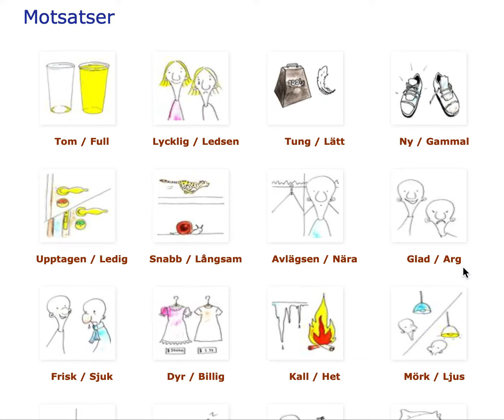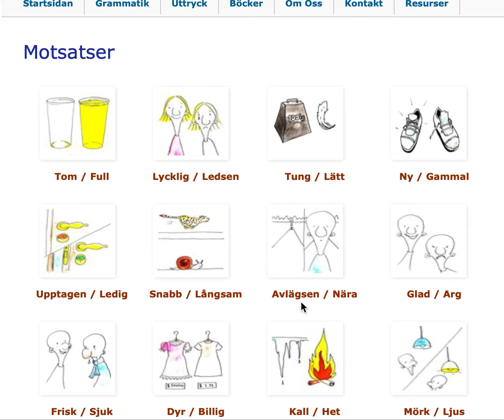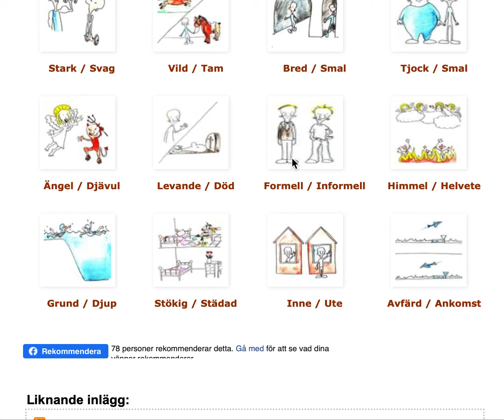শিখে নিন প্রয়োজনীয় কিছু সুইডিশ বিপরীত শব্দ ! Swedish lesson in Bangla 39